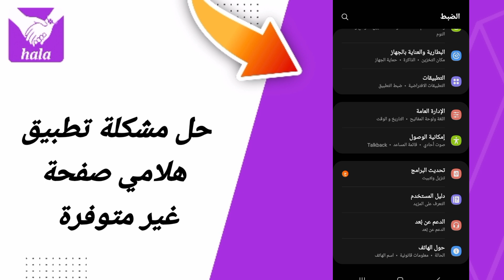حل مشكلة هلامي صفحة غير متوفرة في تطبيق التعارف هلامي HalaMe